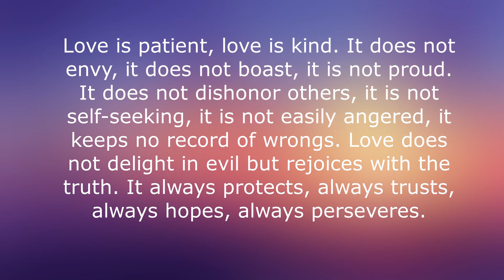PsJUN Birthday Video